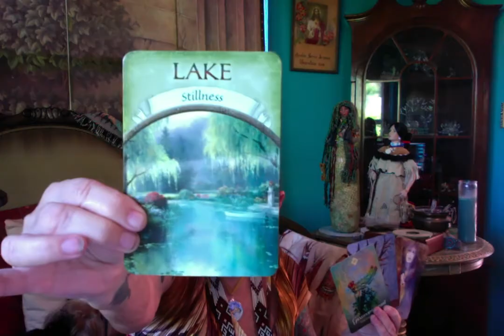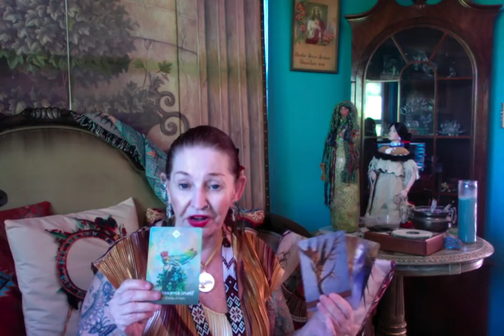Cards of the Day ( Be Still -- Be Ready - Deflect Nonsense ) --- Ganga Tarot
Cards of the Day  ( Be Still -- Be Ready - Deflect Nonsense )